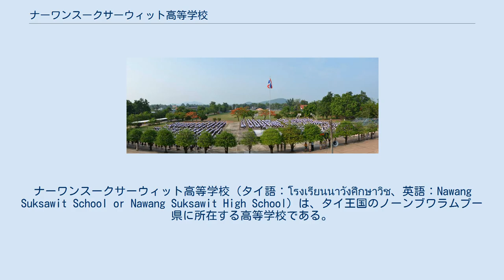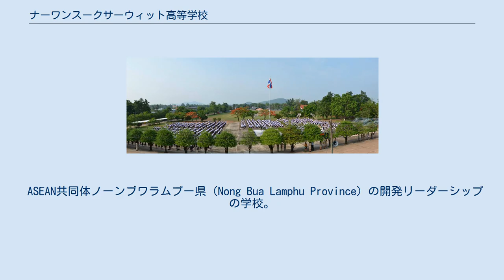ナーワンスークサーウィット高等学校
ナーワンスークサーウィット高等学校（タイ語：โรงเรียนนาวังศึกษาวิช、英語：Nawang Suksawit School or Nawang Suksawit High School）は、タイ王国のノーンブワラムプー県に所在する高等学校である。
 ナーワンスークサーウィット高等学校 はナーワン郡の高等学校で、ノーンブワラムプー県は以前はウドンタニ州ナクルン地区の ナークラーンスークサーウィット学校として知られていました。
 1978年3月30日に設立されました。
1978年5月に初めてオープンしました。
120名の学生がおり、4名の教師が割り当てられました。
ペラポール・スリラオ氏は元教師です。
この地域は、一般的に西から東に向かって傾斜しています。
エリアは主に粘土、粘土、粘土です。
それは栽培の問題です。
地域再生水は非常に強いです。
ウドンタニの最初の言葉。
学校は、ウドン・タニ県のナクルン地区のタムボン・ナ・ラオにあります。
まず、おいしい家を使うのが教える場所です。
最初の校舎は1980年に完成した インザナイン建物で、続いて ラットチャプルーク建物が完成しました。
中学校で教えるために教育省によって承認された学年度1992まで。
その後、1993年、ルーイ県に隣接するウドンタニの西側にあります。
 ムアンノーンブワラムプー郡、スワンナクーハー郡,シーブンルアン郡、ナークラーン郡、ノーンサン郡および正義地区。
それは1993年12月1日にノーンブワラムプー県として宣言され、政府公報Vol。
 110、Part 125、1993年9月2日付け。
ナーワンスークサーウィット高等学校は地区に位置しています。
 ノーンブワラムプー県 2537年4月30日まで、内務省はナクルン地区の5つの地区、すなわちテッポキリ、ナラオ、ナカエ、ワントン、ワンパポッムを発表しました。
準地区ナ王として育った。
当時、学校名は地区名に変更されました。
 ナーワンスークサーウィット高等学校高校生の生徒数が増加したため、中学校はナーワン郡です。
そのため、1995年に新しい学校ビルリーラワディ建物を建設することが承認され、将来的に学校の拡張が行われるよう支援されています。
その後、2003年には、ノーンブワラムプー県省のナーワン郡を夢見て、1つの学校の学校として教育省に選出されました。
これは当時の教育改革の目覚しいプロジェクトです。
 ナーワンスークサーウィット高等学校の様々な学校の潜在的で質の高い学校は、ナーワン郡での学習の重要な源泉となっています。
そして地方レベルで多くの賞を受賞しました。
北東および全国レベル 先生と学生の協力のもと、ノンブア・ランプーでは学校が人気を集めています。
 ナーワンスークサーウィット高等学校も選ばれています。
 ASEAN共同体ノーンブワラムプー県（Nong Bua Lamphu Province）の開発リーダーシップの学校。
どの地区での教育の発展。
学校はナーワンスークサーウィット高等学校を過ぎた。
それだけではできません。
同窓会のナークラーンスークサーウィット学校、Tonkla Nawangwitクラブ、ナーワン郡病院、ナーワン郡の教師や学生など、成功するためにはあらゆる分野に頼りにしてサポートを得ることが重要です。